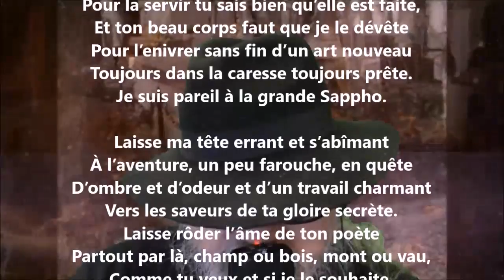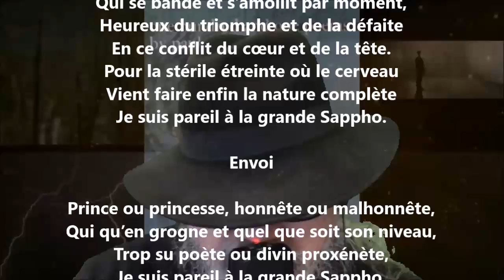Ballade Sappho - Paul Verlaine lu par Yvon Jean